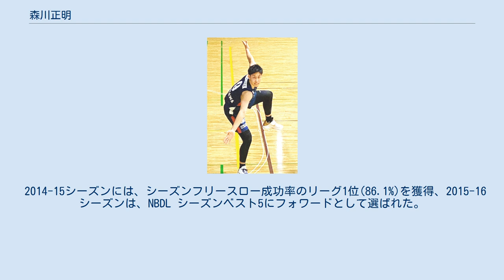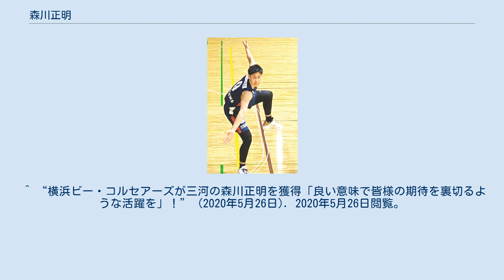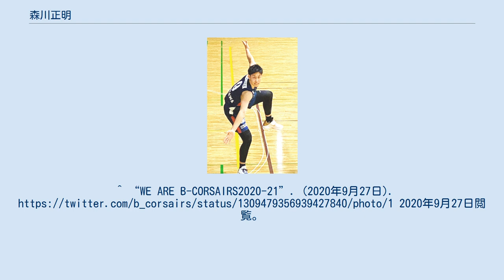森川正明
森川 正明（もりかわ まさあき、1992年3月7日 - ）は、バスケットボール選手である。
身長191cm、体重86kg,右利きで、ポジションはスモールフォワード。
B1リーグの横浜ビー・コルセアーズに所属している。
 福井県出身。
松本小学校、進明中学校、福井商業高校、愛知学泉大学を経て、2013年にNBL 2部(NBDL)豊田合成スコーピオンズに加入。
バスケは小学生時代に松本ミニバスケットボールクラブではじめた。
 2014-15シーズンには、シーズンフリースロー成功率のリーグ1位(86.1%)を獲得、2015-16シーズンは、NBDL シーズンベスト5にフォワードとして選ばれた。
 Bリーグ開幕の2016年にシーホース三河に移籍した。
 三河では日本代表の金丸晃輔と同ポジションの控えという立場で出場時間は伸び悩んだが、貴重な控えとしてチームに貢献を続けた。
 2019-20シーズンは26試合に出場し、平均出場時間9.5分、4.3得点、0.7アシスト。
3ポイントシュートは31投中19回の成功(61.3%)、フィールドゴールは68投中48回の成功(58.8%)、フリースローは14投中13回の成功(92.9%)という高いシュート成功率を記録した。
 2020年5月26日に、横浜ビー・コルセアーズ入団が発表された。
 2020-21シーズンは、シーズンを通してスターティングメンバーに定着して出場を続け、シーズン総出場時間の1604分はチーム一位だった。
59試合に出場(54先発)、一試合平均で27.2分出場、9.5得点、2.1アシスト、0.6スティールを記録した。
 ^ a b c “森川正明”. シーホース三河. 2020年5月26日閲覧。
 ^ “森川正明選手 2020-21シーズン 選手契約締結（新規）のお知らせ”. 横浜ビー・コルセアーズ (2020年5月26日). 2020年5月26日閲覧。
 ^ “横浜ビー・コルセアーズが三河の森川正明を獲得「良い意味で皆様の期待を裏切るような活躍を」！” (2020年5月26日). 2020年5月26日閲覧。
^ a b c d e f g h i j k l m n o “森川正明”. 2020年12月7日閲覧。
 ^ "2021年3月5日放送 森川正明選手ゲスト回". それいけビーコル！いざ出航. 5 March 2021. FM湘南ナパサ　78.3MHｚ。
^ “WE ARE B-CORSAIRS2020-21”. (2020年9月27日). 2020年9月27日閲覧。